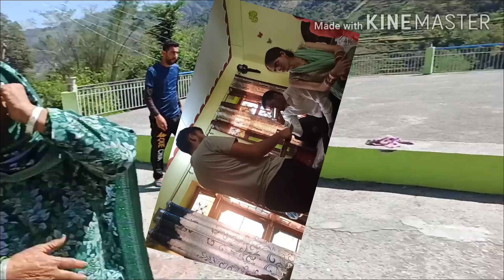himachal main first time Ghar aaye naye kudam kudumbani ka welcome kaisa hota hai🤔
himachal main first time Ghar aaye naye kudam kudumbani ka welcome kaisa hota hai🤔Himachalwala